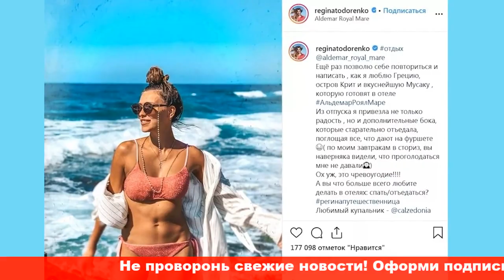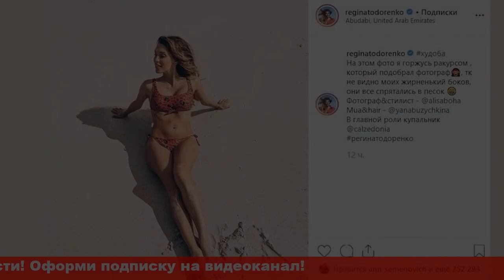Регина Тодоренко в сексуальном купальнике похвасталась гибким телом на Бали